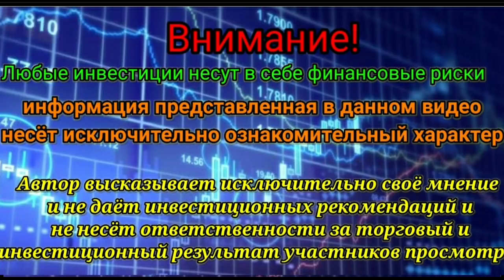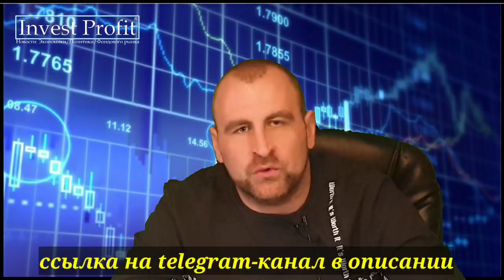ВОЗ испугал рынки. ОБВАЛ НЕФТИ И РУБЛЯ ПРОДОЛЖИЛСЯ. Что будет с долларом в декабре. ИТОГИ НЕДЕЛИ.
Подводим итоги непростой торговой недели.
ВОЗ созовет чрезвычайную встречу из-за нового штамма коронавируса. Чем так обеспокоена данная организация и чего стоит опасаться.
На неделе рухнул индекс РТС аж на 7%
Рубль потерял более 3%
Нефть и вовсе обвалилась на 11% только за пятницу.
ОБ ЭТОМ И НЕ ТОЛЬКО В ДАННОМ ВИДЕО.

🚨Также можно перевод
КАРТА ТИНЬКОФФ: 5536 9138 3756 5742